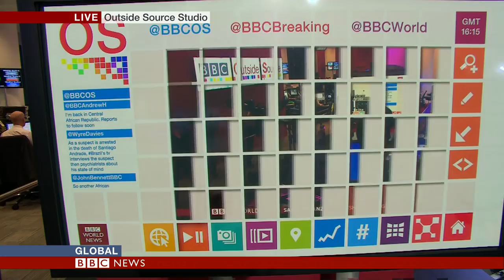Welcome to Outside Source on BBC World News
Ros Atkins explains to Jon Sopel what Open Source is all about. Live from the heart of the BBC newsroom, it's the programme that combines the latest information from inside and outside the BBC on the biggest stories of the day. The world is our newsroom - find out what is happening around the world.